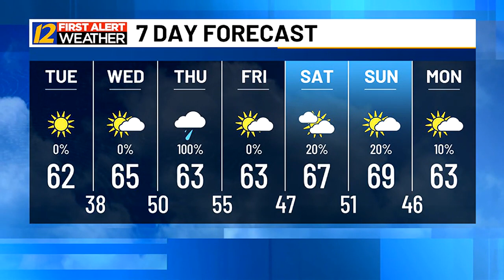Matt's morning weather update